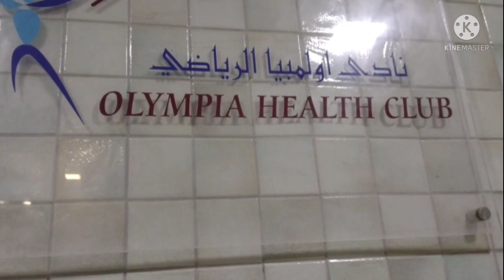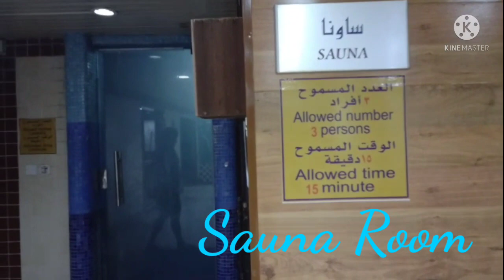swimming at olympia health club tulips inn hotel